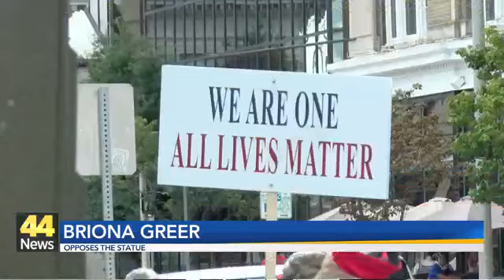Rally as Confederate Statue Debate Rages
Supporters and opponents of a statute remaining on the Daviess County Courthouse lawn gathered Saturday.